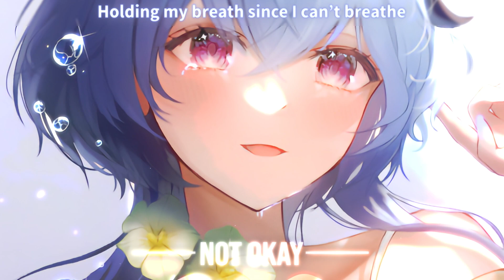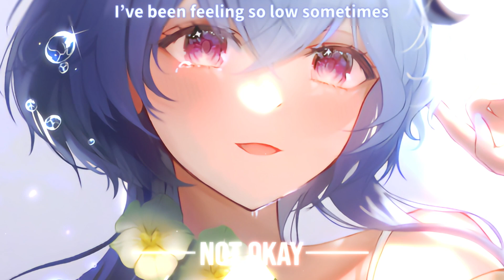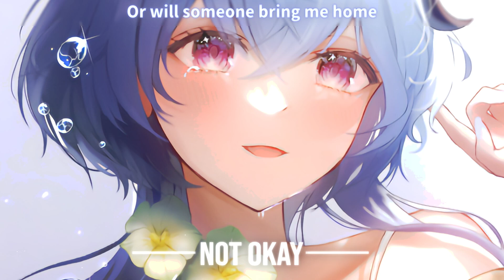Nightcore - Not Okay - | Lyrics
SPIRIT LINK & KataribeSan - Not Okay

Ritro.

❗️ If you are the owner of the artwork and are not happy with what appears on this channel, please send an email listed in the about section to remove it.